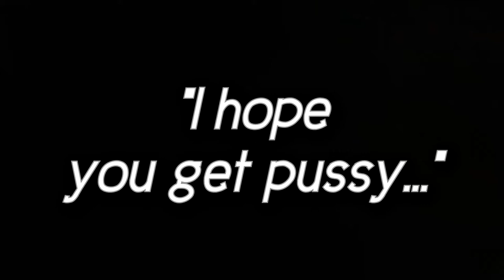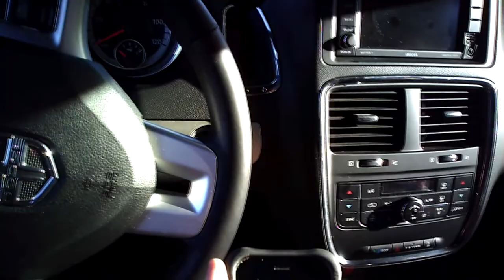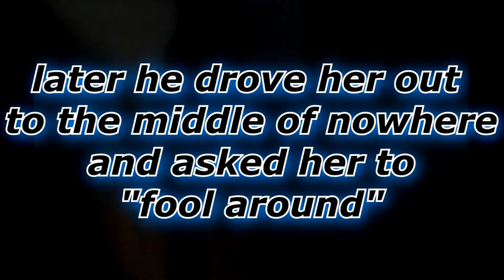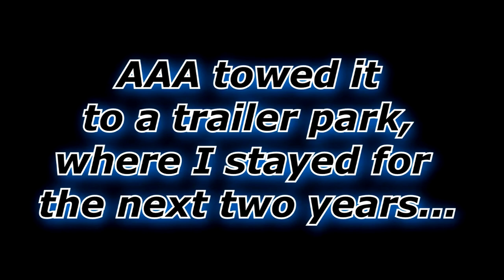Daddy Issues (a film) ~ Episode #1 [rough draft - pre narration]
a film by Seth Derek Aronson
for @Mindswell Films